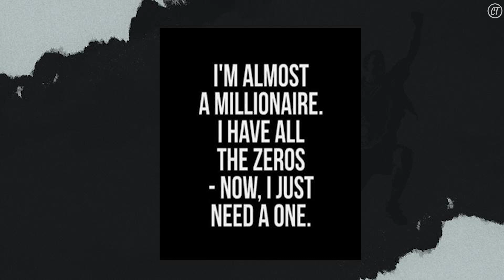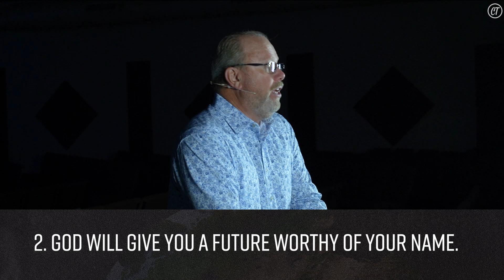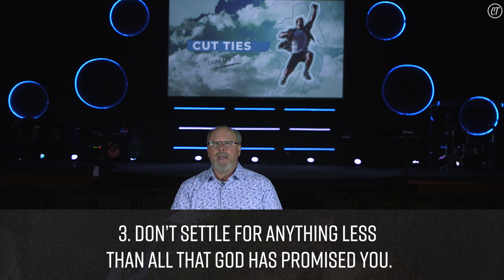Sunday, October 27, 2024 | Cut Ties